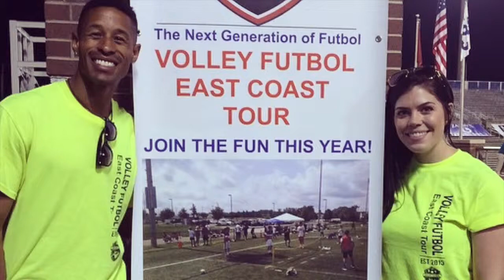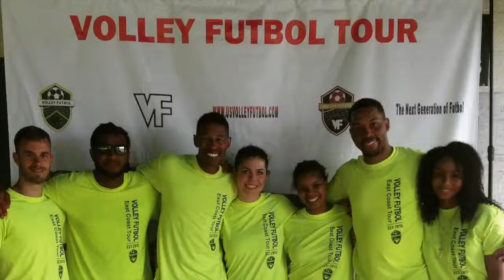harrisburg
This video is about harrisburg